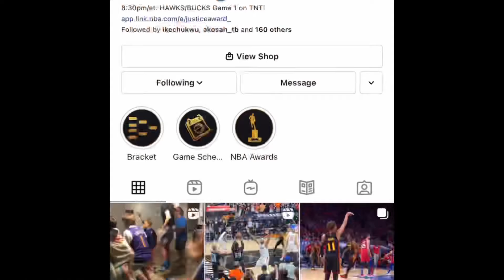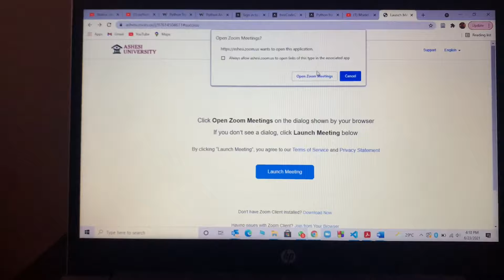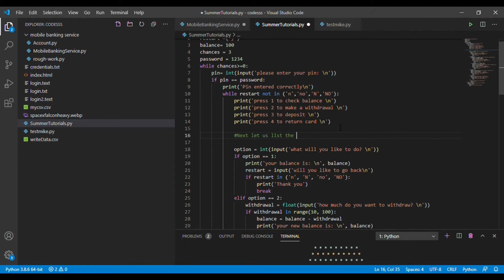Day in the life of Ashesi student on Summer Holidays. no internship😰😰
This video is just a summary of what goes on in my life on a daily during this vacation. I didn’t get any internship so 😂😂. Comment what you like about the video and what I should improve on. Thanks ☺️